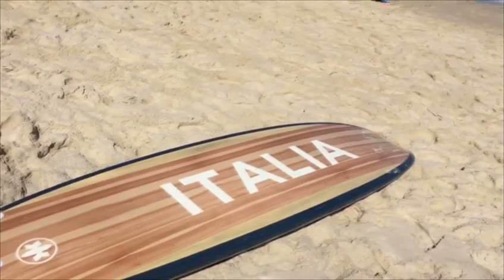Sole, sport e risate sulla spiaggia di Arpoador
Una mattinata a Rio con Roma 2024 e i ragazzi dell'Italia Team